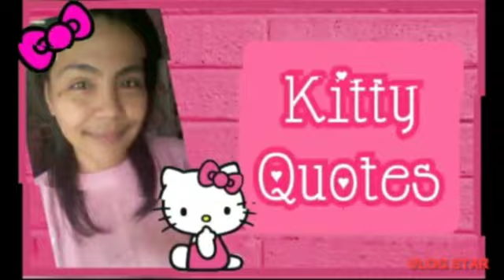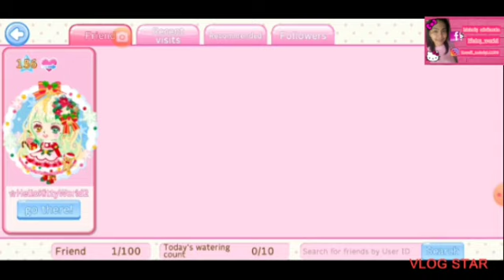🎀 HELLO KITTY WORLD 2 | LEVEL 26-27 hellokitty hellokittygame 🎀